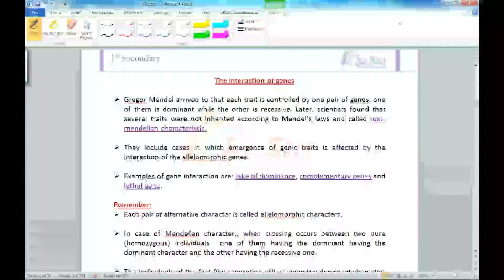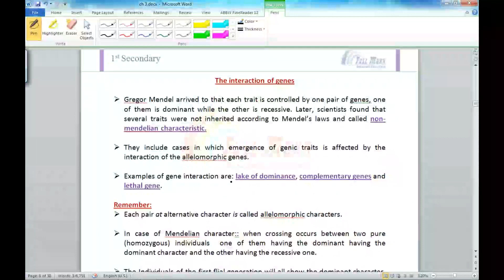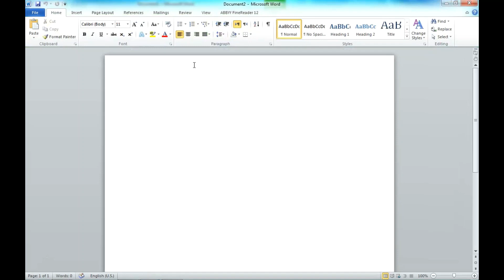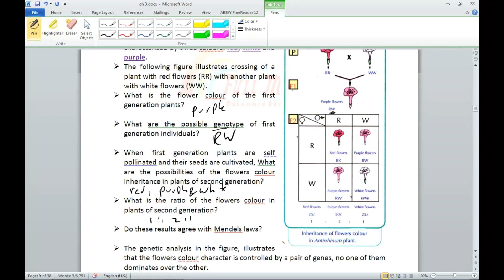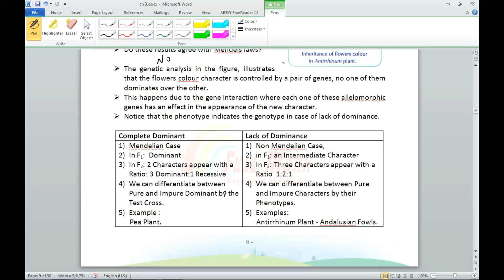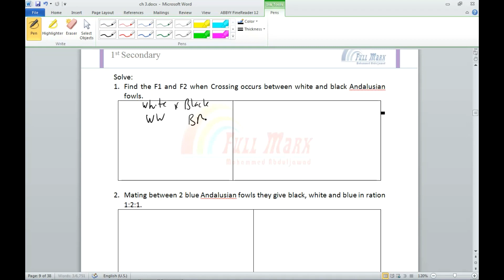Episode 4 I Lack of Dominance I Genetic Problems I حالة انعدام السيادة I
explanation of lack of dominance and solving some problems